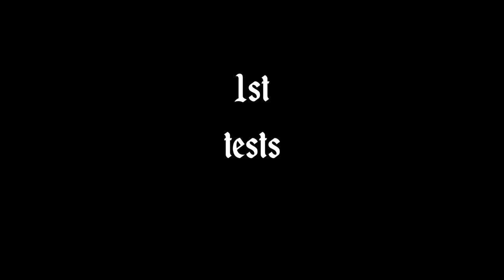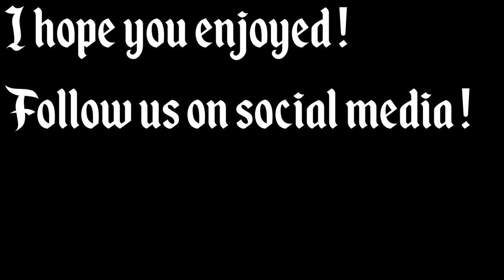"Pierrier" Trebuchet/ Mangonel in action ! - ACTA - Beaucaire Castle 13th century siege engine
This beauty is actually called a "Pierrière"  in French.
It's some kind of "trebuchet", and the closest name I found in english was "Pierrier". But the Pierrière have to be throw into motion by manpower, instead of a counterweight, like on the trebuchet will do later in middle ages !
(Also known as "Mangonel" =D )
The evolution of this siege engine went from the manpowered "Pierrier" to the "Bricole" wich added a bit of a fixed counterweight, then the final form of the Trebbuchet appeared with all the effeectivness of its ingineering that we know =D

What you see there is a part of the activities and show we propose in Beaucaire's Castle ;)
But we can as well build the same machine for your hown castle !